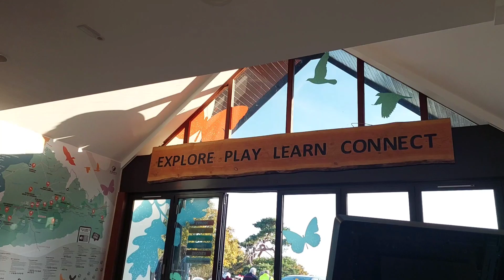ORAS PARA SA PAMILYA !! 🥰 KAHIT PAGUD KAMI NI MISTER NA FOREIGNER| 🇵🇭🇬🇧 EMJEEH LIFE